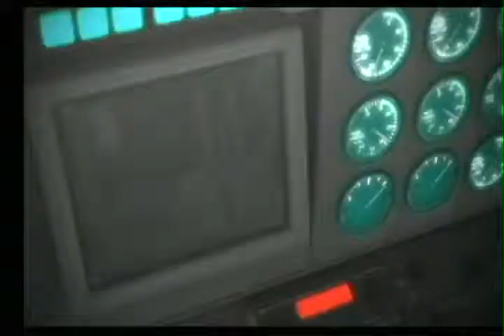BIO HAZARD The Darkside Chronicles 망각의게임5(스티브)